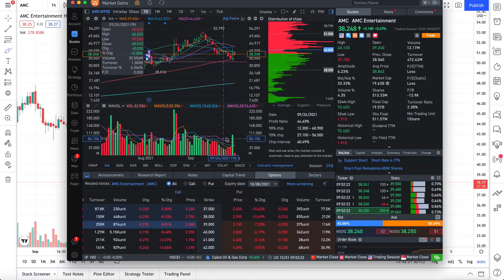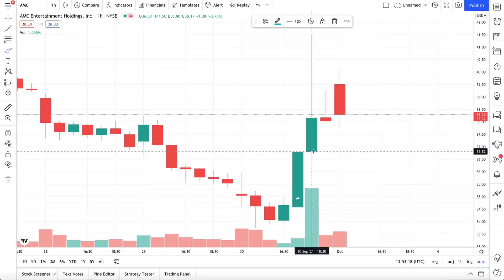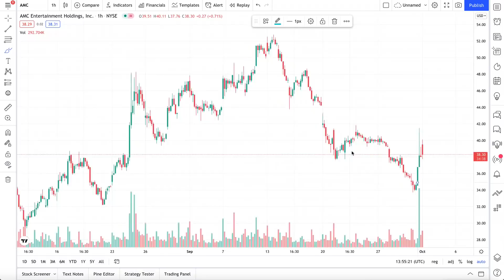AMC IS IMPOSSIBLE TO CRASH NOW - GAME OVER